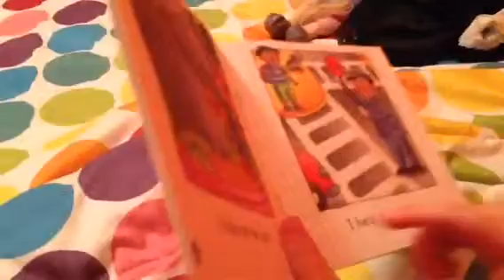Gillian reading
Gillian reads "Helpers"